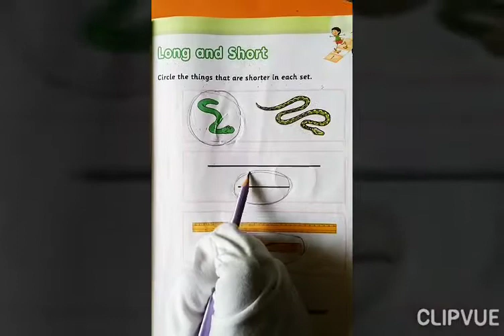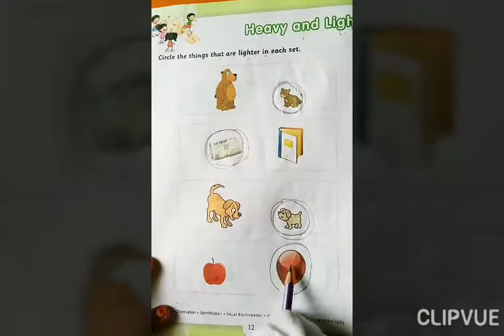MATHS JR.KG PART - T.B PG.NO 11,12. 28-7-2020